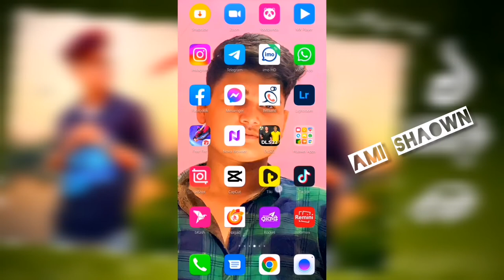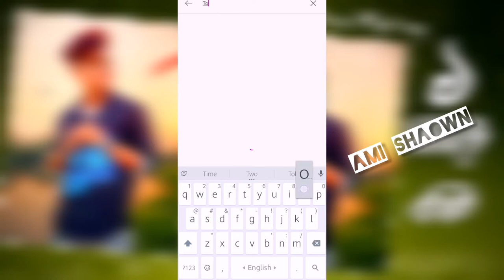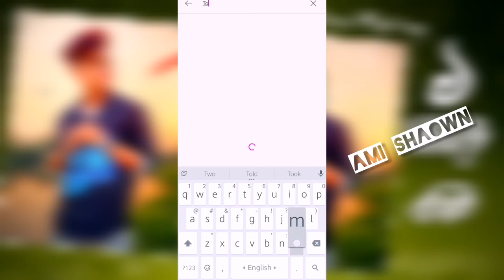Tom Head Photo Editing Tutorial || Trending Tom Head Tiktok Photo Editing in Picsart || Ami Shaown